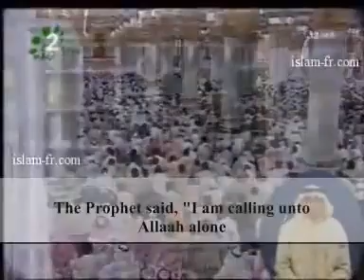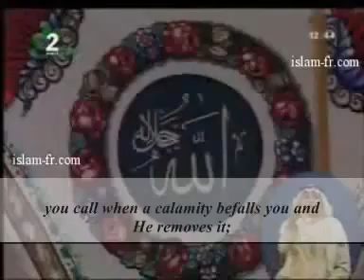NARTOPA,M,ASHFAQ,Emotional Khutba-Salah Al-Budair